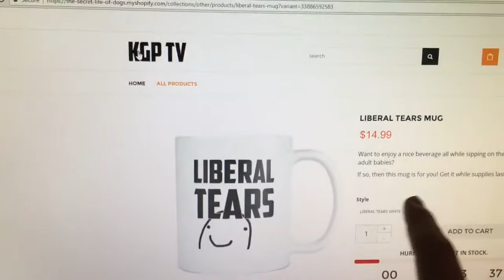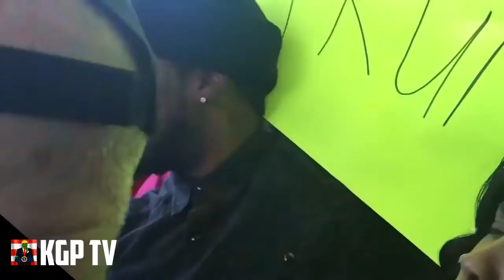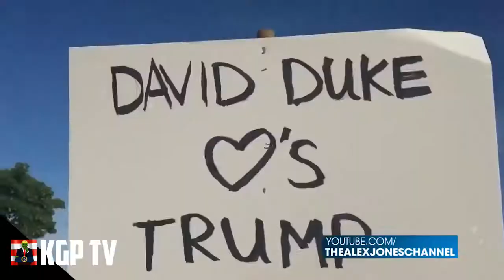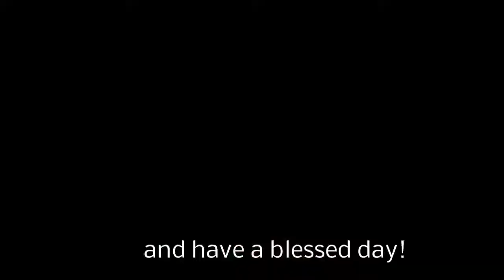Milo Yiannopoulos Dismantles Rape Culture - "Modern Feminisim Hurts Women!"